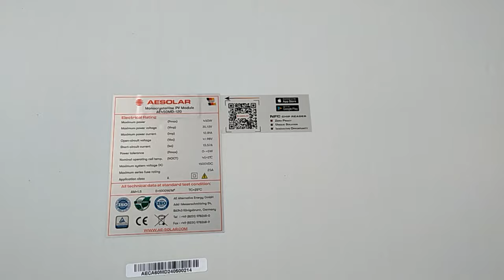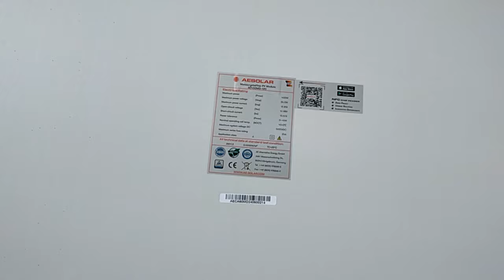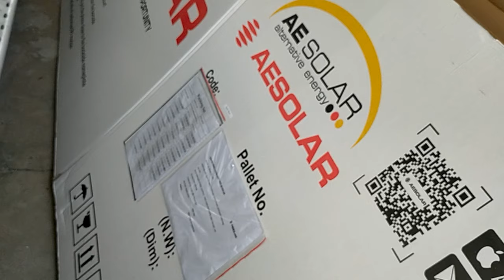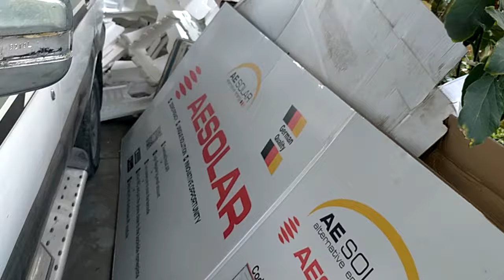PIN AE 450w, JA 460w em sẵn hàng, pin mới bung palett xịn sò, hàng chuẩn A, zalo 0948932417.